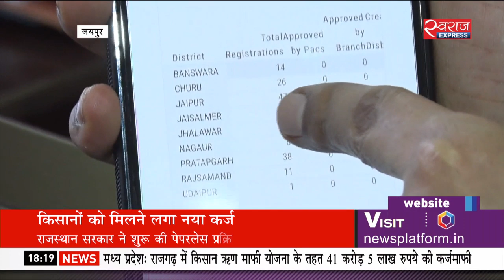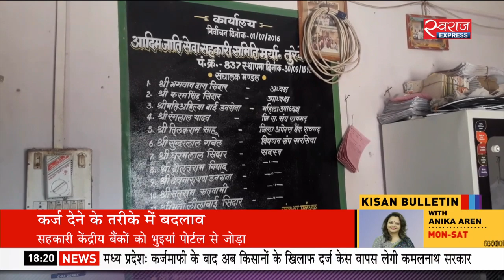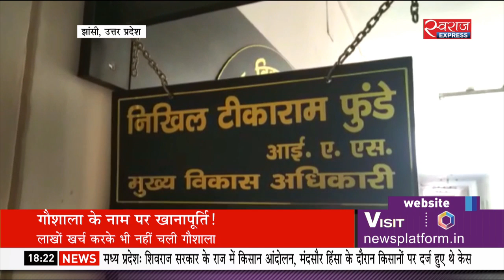सरप्लस अनाज बना चुनौती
मध्य प्रदेश में किसानों को मुकदमे से राहत देने की तैयारी, हरियाणा के सिरसा में किसानों का बेमियादी धरना, यूपी में कागजों तक सिमटा गौशाला निर्माण.